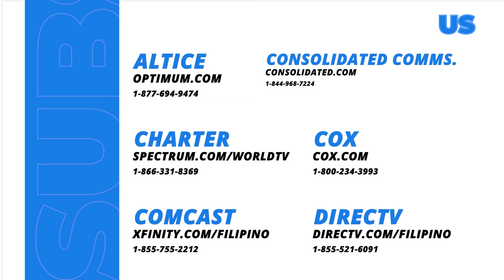Black Rider: William, pansamantalang pangulo na ng bansa! (Episode 140)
Aired (May 21, 2024): Inanunsyo na ni Senator William (Roi Vinzon) na siya ang pansamantalang uupo sa tungkulin ng pangulo habang wala ito sa maayos na kalagayan.

Watch the latest episodes of 'Black Rider’ weekdays at 8:05 PM on GMA Primetime Telebabad, starring Ruru Madrid, Kylie Padilla, Yassi Pressman, Matteo Guidicelli, Katrina Halili, Jon Lucas, and Angeli Khang.